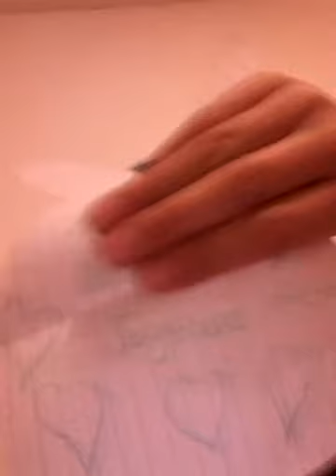Easter Haul 2015